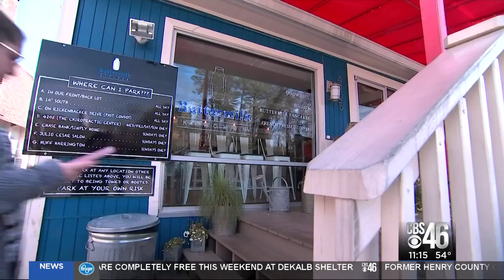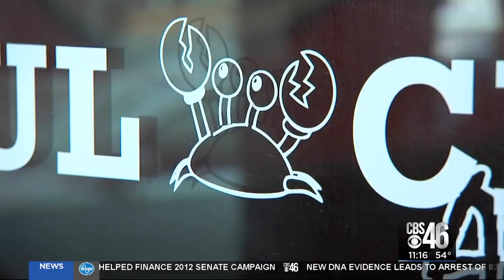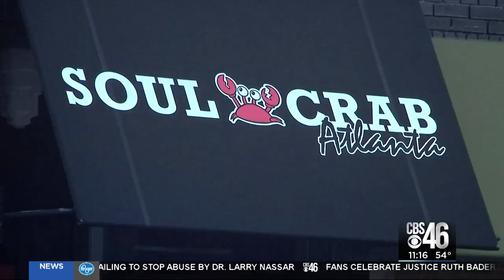Buttermilk Kitchen wins Golden Spatula